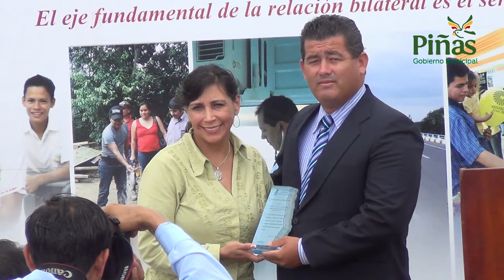Por primera vez Piedras tiene servicio de agua potable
Por primera vez, en sus 49 años de vida parroquial, Piedras tiene servicio de agua potable, otra obra del Gobierno Municipal de Piñas dirigido por el Alcalde Joseph Cueva González y financiada con la ayuda del Plan Binacional y del Banco del Estado